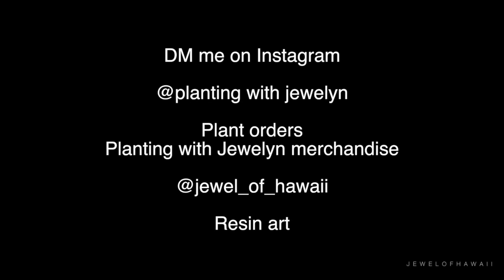Travel with Jewelyn: Back home to Hawaii, favorite meal + ohana time | April 2021 | JEWELOFHAWAII